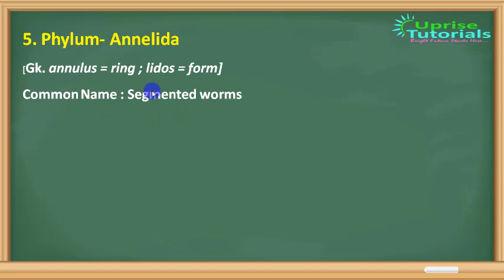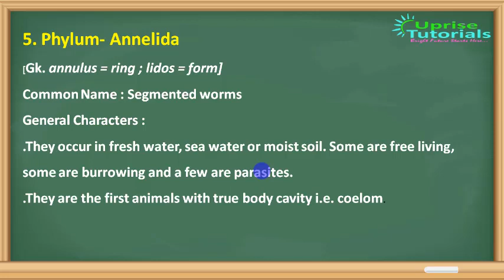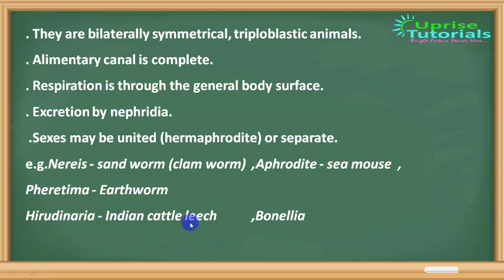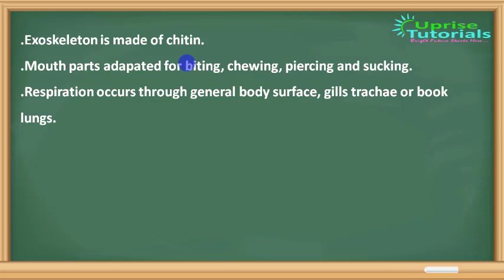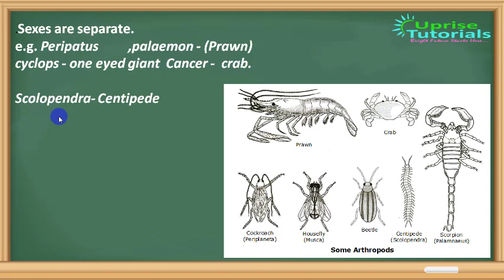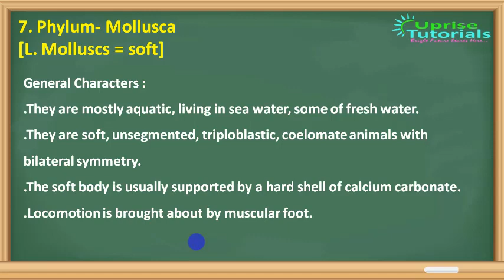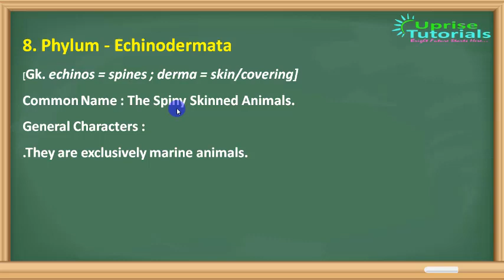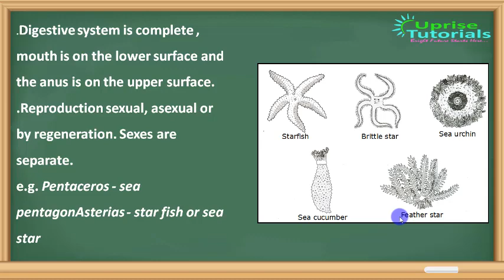Diversity in living organism lecture 5|biology | by Ms Swati Srivastava